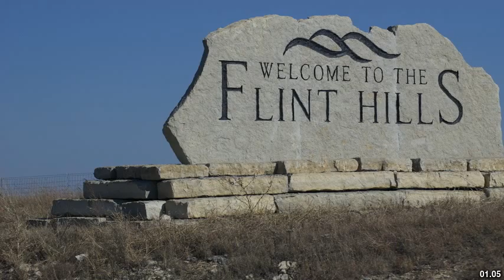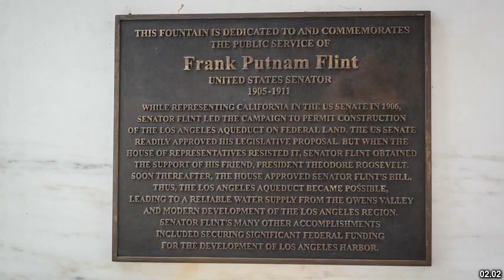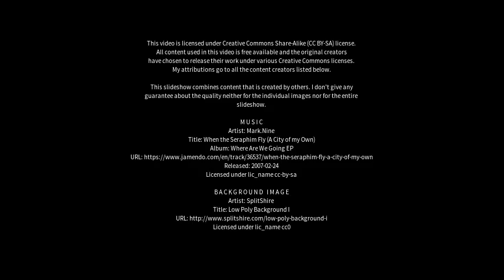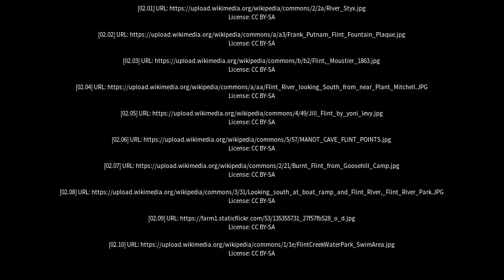Best places to visit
Best places to visit - Flint (United Kingdom) Best places to visit - Slideshows from all over the world - City trips, nature pictures, etc.